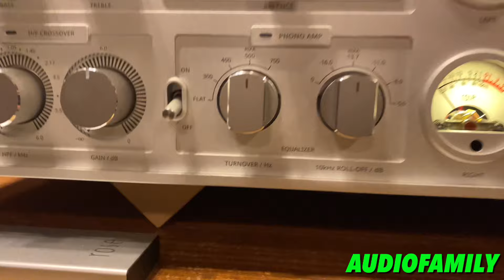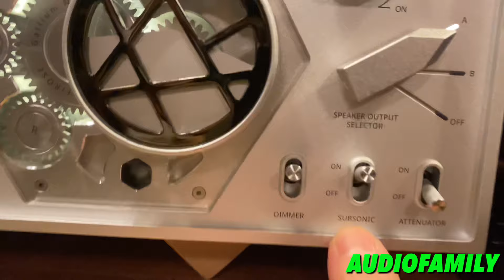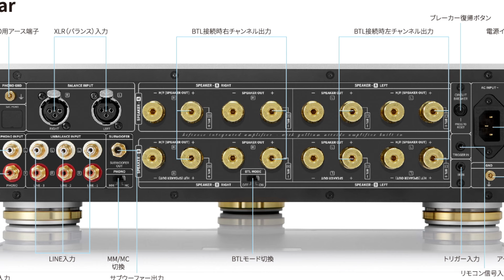HIFI ROSE RA180&EPOS ES14N& Mark Levinson - No5101との組み合わせは如何に⁉️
今回HIFIROSE RA180&EPOS ES14Nのコラボreview動画になります。

創業1977年

石川県
ホームオーディオ機器専門店

オーディオ初心者のトヨと、LDで学習障害を持ってる池田君。
その代わりに聴覚が発達して、とても鋭い感覚を持っています。
そしてたまに僕の同級生のヨネくん。そしてたま〜に池田君弟君。

そんな4人で商品レビューや、お宅訪問のコンテンツ、レコード1曲聞いてみたタイトル(music go go)をー中心に動画UPしています。
商品レビューに関しては、ユーザー目線で良いとこも悪いとこもリアルにレビューしていこうと心がけています。最後までご視聴よろしくお願い致します✨

お宅訪問コンテンツ& Product (商品) Review(レビュー)を中心に動画投稿やらせて頂いています。

AUDIO AUDIOFAMILY mcintosh Integrated Amplifier#JBL#オーディオ